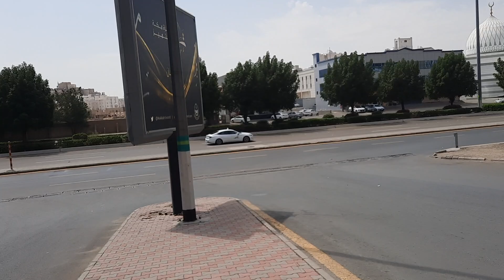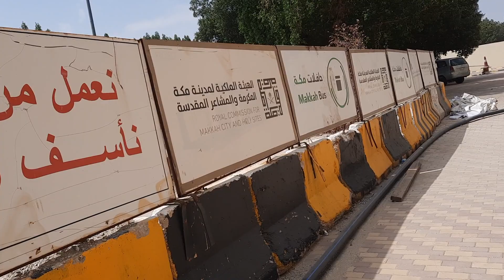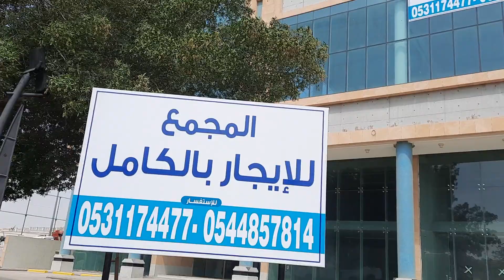part 4 khalidiya to haram Makkah bus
Makkah, also spelled Mecca, is a city located in the Hejaz region of Saudi Arabia. It is considered the holiest city in Islam and is the birthplace of the Prophet Muhammad.

Makkah is located approximately 70 km (43 miles) inland from the Red Sea coast and has a population of around 1.7 million people. The city is the site of the annual Hajj pilgrimage, which is one of the five pillars of Islam and is mandatory for all able-bodied Muslims to perform at least once in their lifetime.

The most prominent feature of Makkah is the Masjid al-Haram, also known as the Great Mosque of Makkah, which is the largest mosque in the world. The Kaaba, a cube-shaped structure located in the center of the mosque, is considered the most sacred site in Islam and is the direction towards which Muslims pray five times a day.

Other important sites in Makkah include the hill of Jabal al-Nour, which is believed to be the place where the first verses of the Quran were revealed to the Prophet Muhammad, and the Mount of Mercy (Jabal al-Rahmah), where the Prophet gave his farewell sermon during his last pilgrimage.

Makkah is also a major commercial and economic center, with many hotels, restaurants, and shopping centers catering to the millions of pilgrims who visit the city every year.

مكة المكرمة ، هي مدينة تقع في منطقة الحجاز في المملكة العربية السعودية. تعتبر أقدس مدينة في الإسلام وهي مسقط رأس النبي محمد.

تقع مكة المكرمة على بعد حوالي 70 كم (43 ميلاً) من ساحل البحر الأحمر ويبلغ عدد سكانها حوالي 1.7 مليون نسمة. المدينة هي موقع الحج السنوي ، وهو أحد أركان الإسلام الخمسة وهو إلزامي لجميع المسلمين الأصحاء لأداء فريضة الحج مرة واحدة على الأقل في حياتهم.

ابرز ما يميز مكة المكرمة هو المسجد الحرام ، المعروف ايضا باسم المسجد الكبير بمكة المكرمة ، وهو اكبر مسجد في العالم. تعتبر الكعبة ، وهي بناء على شكل مكعب يقع في وسط المسجد ، أقدس موقع في الإسلام وهي الاتجاه الذي يصلي فيه المسلمون خمس مرات في اليوم.

وتشمل المواقع الهامة الأخرى في مكة تل جبل النور ، الذي يُعتقد أنه المكان الذي نزلت فيه أولى آيات القرآن على النبي محمد ، وجبل الرحمة ، حيث يوجد النبي محمد. ألقى خطبة وداعه خلال موسم الحج الأخير.

تعد مكة أيضًا مركزًا تجاريًا واقتصاديًا رئيسيًا ، حيث يوجد بها العديد من الفنادق والمطاعم ومراكز التسوق التي تخدم ملايين الحجاج الذين يزورون المدينة كل عام.

مکہ، جسے مکہ بھی کہا جاتا ہے، سعودی عرب کے حجاز کے علاقے میں واقع ایک شہر ہے۔ اسے اسلام کا مقدس ترین شہر سمجھا جاتا ہے اور یہ پیغمبر محمد کی جائے پیدائش ہے۔

مکہ بحیرہ احمر کے ساحل سے تقریباً 70 کلومیٹر (43 میل) اندرون ملک واقع ہے اور اس کی آبادی 1.7 ملین کے قریب ہے۔ یہ شہر سالانہ حج کا مقام ہے، جو اسلام کے پانچ ستونوں میں سے ایک ہے اور تمام قابل جسم مسلمانوں کے لیے اپنی زندگی میں کم از کم ایک بار حج کرنا لازمی ہے۔

مکہ مکرمہ کی سب سے نمایاں خصوصیت مسجد الحرام ہے، جسے مکہ کی عظیم مسجد بھی کہا جاتا ہے، جو دنیا کی سب سے بڑی مسجد ہے۔ کعبہ، ایک مکعب کی شکل کا ڈھانچہ جو مسجد کے مرکز میں واقع ہے، اسلام میں سب سے مقدس مقام سمجھا جاتا ہے اور یہ وہ سمت ہے جس کی طرف مسلمان دن میں پانچ بار نماز ادا کرتے ہیں۔

مکہ مکرمہ کے دیگر اہم مقامات میں جبل النور کی پہاڑی بھی شامل ہے، جس کے بارے میں خیال کیا جاتا ہے کہ وہ جگہ ہے جہاں قرآن کی پہلی آیات نبی اکرم صلی اللہ علیہ وسلم پر نازل ہوئیں، اور رحمت کا پہاڑ (جبل الرحمہ)، جہاں نبی صلی اللہ علیہ وسلم اپنے آخری حج کے دوران الوداعی خطبہ دیا۔

مکہ مکرمہ ایک بڑا تجارتی اور اقتصادی مرکز بھی ہے جہاں بہت سے ہوٹل، ریستوراں اور شاپنگ سینٹرز ہر سال لاکھوں عازمین حج کو پورا کرتے ہیں۔
thanks